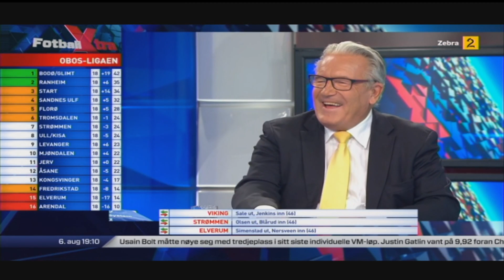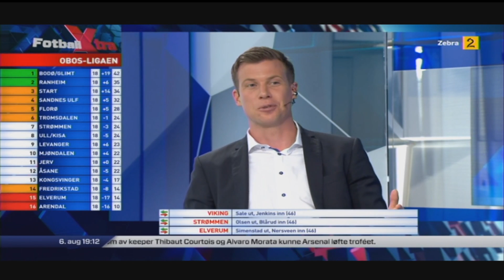Nærmaste stolpe 19. runde - Start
Ukentlig WEB-magasin som følger Florø fotball i OBOS-ligaen 2017. Denne sendingen ble spilt etter NM 4.runde mot Kristiansund og før bortekampen mot Start. Kanalvert er Bengt Solheim-Olsen